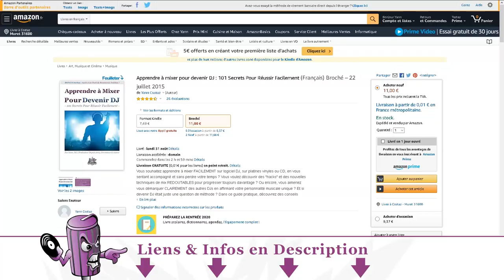APPRENDRE À MIXER POUR DEVENIR DJ - LE LIVRE POUR T'INITIER AU DJING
- Apprendre à Mixer Pour Devenir DJ: 101 Secrets Pour Réussir sur Amazon

C'est le livre que j'ai publié il y a quelques années, et qui a plutôt bien marché vu les dizaines de commentaires positifs affichés sur Amazon (plus de 4 étoiles sur 5) ! ^^

Dans ce livre de 400 pages, tu vas découvrir (entre autres) des techniques de mix, des astuces et le matériel nécessaire pour t'initier au DJing facilement...

Les chapitres couvrent les domaines principaux liés au DJing (on parle très peu de production musicale), et te permettent de faire un tour d'horizon de cette discipline passionnante...

YannOO